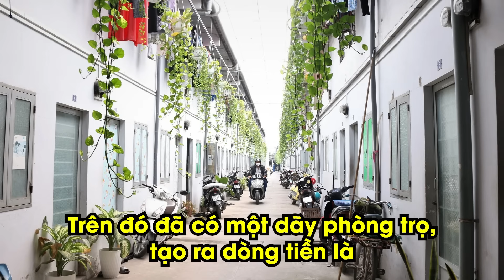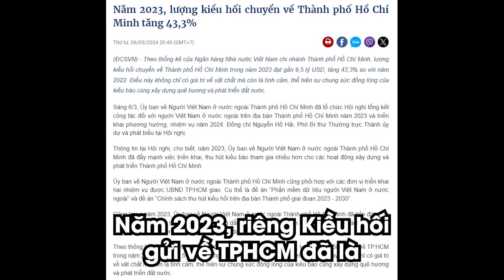Quận 2 vs Quận 9 - Khu vực nào TIỀM NĂNG HƠN ? | Phạm Tuấn Sơn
Công cụ HIỆU QUẢ NHẤT để đánh giá tiềm năng Bất động sản

Đừng quên bấm nút đăng ký và bật chuông thông báo để đón xem những video mới nhất về chủ đề đầu tư và kinh doanh trên kênh YouTube Phạm Tuấn Sơn Official nhé!

Phạm Tuấn Sơn
Bạn xem thêm các danh sách video cần thiết để tích lũy thêm các thông tin, kiến thức về phát triển bản thân, kinh doanh và đầu tư:
Và đừng quên comment những điều bạn học được hoặc những thắc mắc cần giải đáp xuống dưới nhé!